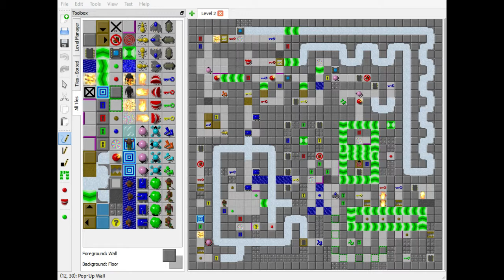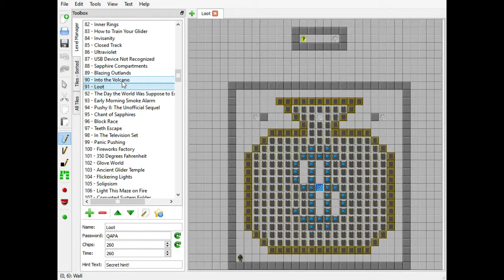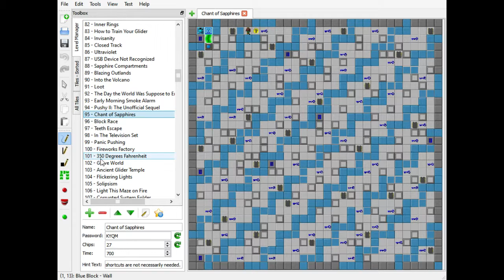Josh-CCLP4 Part 13: Into the Really Long Video Title: The Unofficial Sequel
Lots of long level titles here, but the JCCLP2 section is wrapping up fairly quickly. Shame about the repeated screws I kept getting on Pushy II though :/ The levels Josh mentioned (from a comment on part 8) were 94, 99 and 101...well that's one down!

Levels solved:
90. Into the Volcano
91. Loot
92. The Day the World Was Suppose to End
93. Early Morning Smoke Alarm
94. Pushy II: The Unofficial Sequel